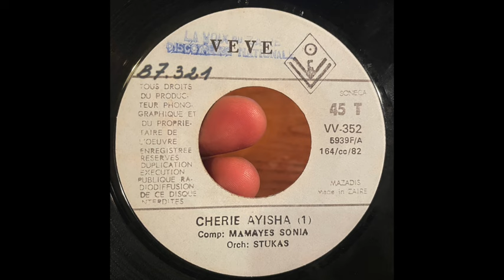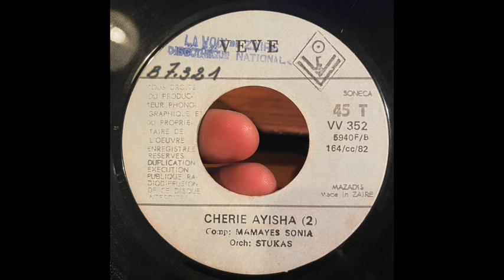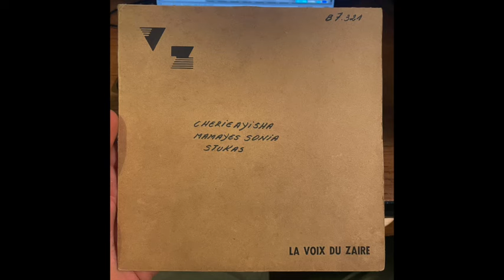Cherie Ayisha // MAMAYES & ORCHESTRE STUKAS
Written by // Mamayes Sonia
Label // Editions Veve International – VV 352
Released // 1982 ZAIRE